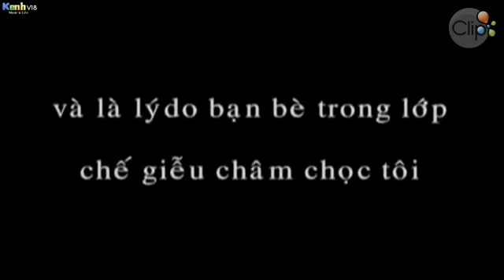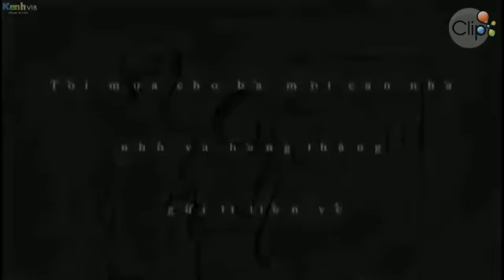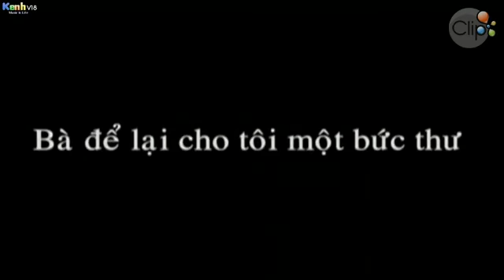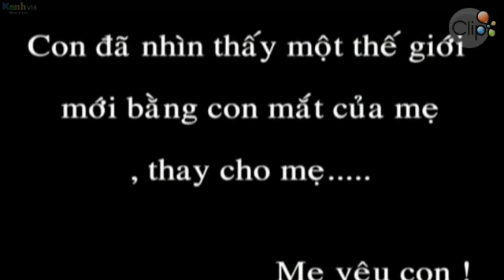Clip cảm động con xin lỗi mẹ